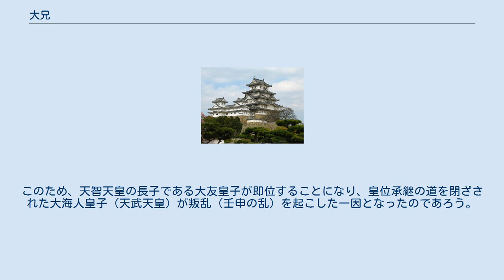大兄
大兄（おおえ、おいね）は、6世紀前期から7世紀中期までの倭国（日本）において、一部の王族が持った呼称・称号である。
大兄の称号を持つ皇子は、有力な大王位継承資格者と考えられている。
 「大兄」は大王家のみならず、一般豪族にもみられる呼称である。
「大兄」の意味について直接説明した同時代的史料はない。
ただし、6・7世紀の大王家に集中して「大兄」の呼称がみられるため、現代の歴史学者は「大兄」の名を持つ皇子を比較して帰納的にその意味を探っている。
細かな点で異なる諸説があるが、多数の皇子の中で王位を継承する可能性が高い者が持つ称号とみなされている。
 当時、治天下大王の地位継承は、大王の一世王にあたる皇子（王子）に優先権が認められており、その中で長兄→次兄→・・・→末弟というように兄弟間で行われ（兄弟継承）、末弟が没した後は、長兄の長男に皇位承継されることが慣例となっていた。
当時は一夫多妻であり、大王家に複数の同母兄弟グループが存在していたが、この同母兄弟間の長男が「大兄」という称号を保有していた。
従って、大兄が同時期に複数存在したこともあり、「大兄」を称する皇子同士でしばしば皇位継承の紛争が起こった。
 しかし、「大兄」は同時期に一人に限られていたとする説もある。
これによると、「大兄」は皇太子の先駆ともいえる制度的称号であり、「大兄」の称号を保有する皇子が皇位に即くか、即位以前に死亡するかで「大兄」の地位が移動したという。
 『日本書紀』の中に「大兄」を付けて呼ばれる皇子は8人いる。
5世紀前半に大兄去来穂別皇子（おおえのいざほわけのみこ、履中天皇）が「大兄」として初めて現れているが、制度としては未確立であったと思われる。
「大兄」としての実在性が確かな最初の人物は、6世紀前期にいた継体天皇の長子の勾大兄皇子（まがりのおおえのみこ、安閑天皇）である。
安閑天皇には男子がおらず、次兄の宣化天皇が後継したが同様に男子がいなかったため、末弟の欽明天皇が代を継いだと日本書紀は伝えるが、欽明天皇が安閑・宣化を滅ぼしたとする説、さらには欽明朝と安閑・宣化朝が並立していたとする説もある。
 その後の「大兄」には欽明天皇の子である箭田珠勝大兄皇子（やたたまかつのおおえのみこ）、欽明天皇を後継した敏達天皇の子である押坂彦人大兄皇子（おしさかのひこひとのおおえのみこ）、敏達天皇の異母兄弟である大兄皇子（おおえのみこ、用明天皇）、用明天皇の子厩戸皇子（推古天皇の「皇太子」・「摂政」）の長子である山背大兄王（やましろのおおえのおう）、舒明天皇の長子である古人大兄皇子（ふるひとのおおえのみこ）がいるが、これらの大兄のうち大王位に即いた例の方が少ない。
さらに推古天皇の死後には、「大兄」の嫡男（田村皇子・後の舒明天皇）と「皇太子」・「摂政」の嫡男である「大兄」（山背大兄王）のどちらが皇位継承に相応しいかで紛争を起こしたケースも存在する。
このことは、当時の皇位継承の決定方法が明確に規定されていなかったこと、たとえ「大兄」の称号を保有していても治天下大王を継承できる訳ではなかったことを表している（用明天皇の嫡男であり、推古天皇の最有力後継候補であった厩戸皇子が「大兄」を称していないことにも注意を払うべきであろう）。
 大王家において、最後の「大兄」と見られるのが中大兄皇子（なかのおおえのみこ、天智天皇）である。
天智天皇の後を継いだ大友皇子（弘文天皇）はもはや「大兄」と呼ばれることはなく、その後も「大兄」の称号は絶えている。
すなわち、皇位継承者の決定方法がこの頃に明確に定められたのではないかと考えられる。
その皇位継承法とはおそらく、兄弟間の継承を廃し、治天下大王が没したと同時にその長子へ継承する方式だったと推測される。
このため、天智天皇の長子である大友皇子が即位することになり、皇位承継の道を閉ざされた大海人皇子（天武天皇）が叛乱（壬申の乱）を起こした一因となったのであろう。